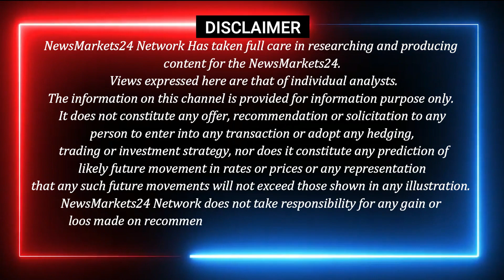पुराने न्यूज़ पेपर और गत्ते के भाव में तेजी | Aaj Ka Gatta Ka Rate | Purane Pepar Rate |NewsMarkets24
DOSTO HUM YAHA PER Purane news paper or Gatte ka weekly Bhav delhi Mumbai Calcutta, ke Bhav ki Jankari de Rahe hai